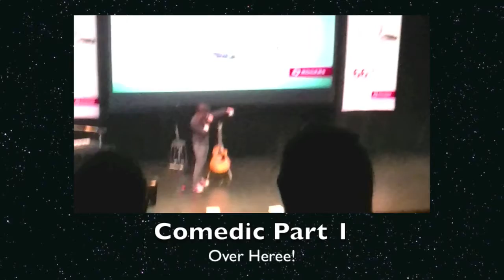Safety Torch Live (Toronto Elgin Theater)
**WARNING: PARTS MAY SUDDENLY BE VERY LOUD BECAUSE OF THE AUDIENCES' CHEERING**

This was When Toby came to Toronto, CANADA (August 30) and a few Americans requested an upload of the performance.